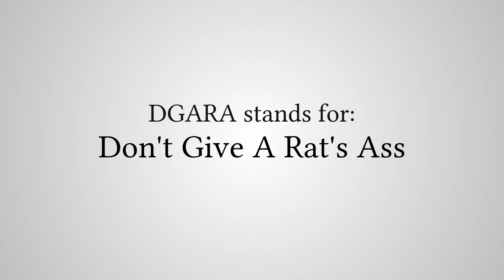What Does "DGARA" Stand For?